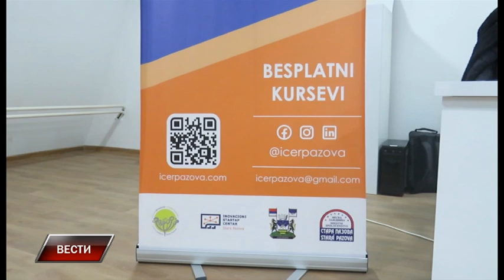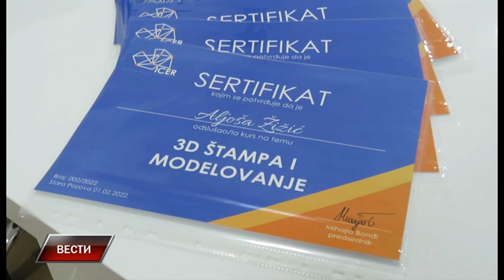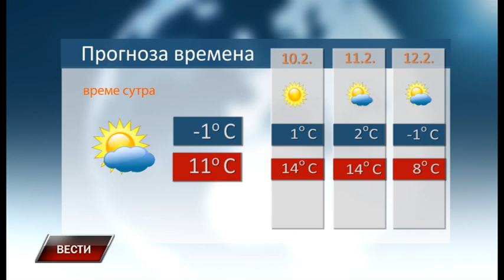Vesti 8 2 2022